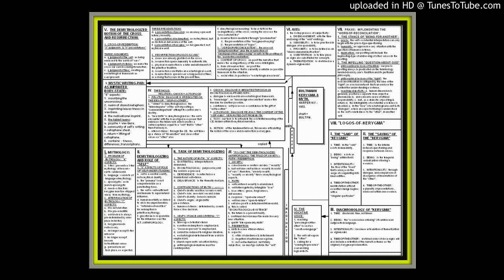BULTMANN: 1953 postmodernism, KERYGMA & MYTH